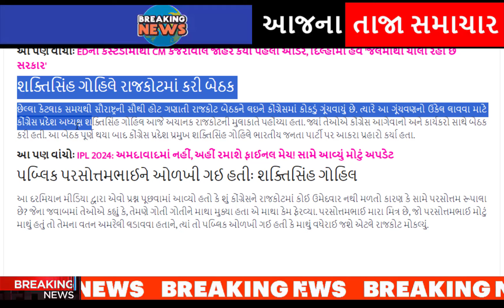શક્તિસિંહ ગોહિલ બાધી પડ્યા, આખું ગુજરાત ચોંકી ગયું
Congress state president Shaktisinh Gohil attacked the Bharatiya Janata Party.

After the declaration of Lok Sabha elections, all the political parties have started preparations in full swing.

All the political parties are announcing the names of the candidates in phases. If we talk about Gujarat, out of 26 Lok Sabha seats in Gujarat, Bharatiya Janata Party has announced the names of candidates for 22 seats.

after-hardik-patels-entry-into-the-bjp-aam-aadmi-partys-state-president-gopal-italia-gave-a-response-gujarati-news.

naresh-patel-to-join-congress-party-in-ahmedabad-positive-signal-in-talks-with-high-command.

hardik-patel-reacts-to-naresh-patel-joining-congress-party.